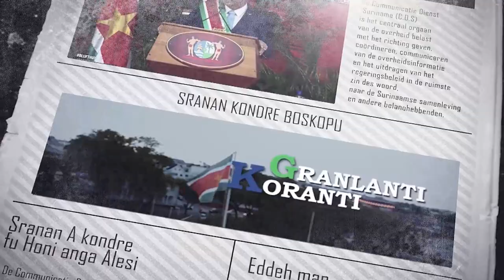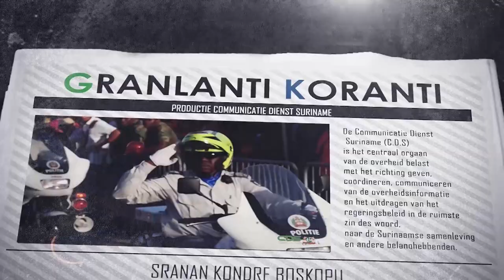𝔾ℝ𝔸ℕ𝕃𝔸ℕ𝕋𝕀 𝕂𝕆ℝ𝔸ℕ𝕋𝕀 (SRANAN), 23 OKTOBER 2023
De onderwerpen in deze aflevering zijn:
- Minister Sewdien streeft naar verduurzaming irrigatiesysteem rijstvelden
- IDO opent officieel haar opleidingsjaar
- Workshop nucleaire veiligheidscontroles afgesloten